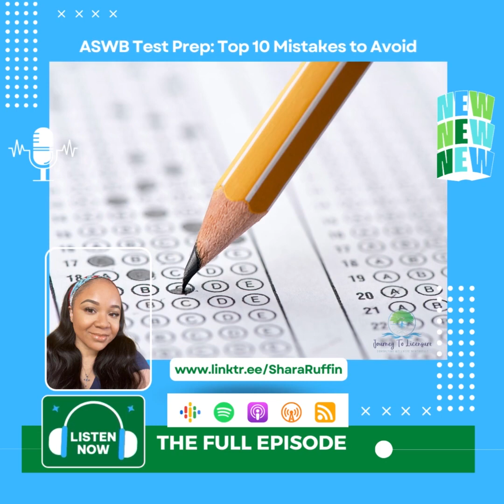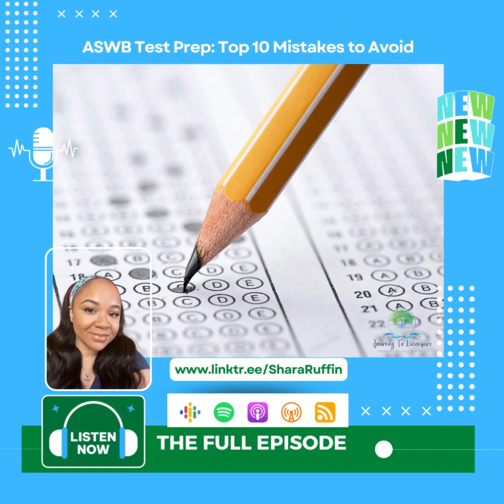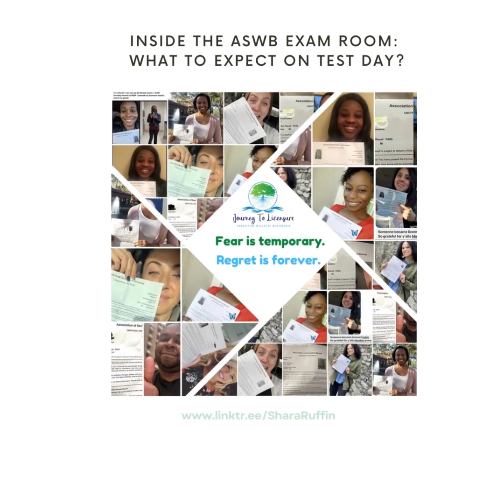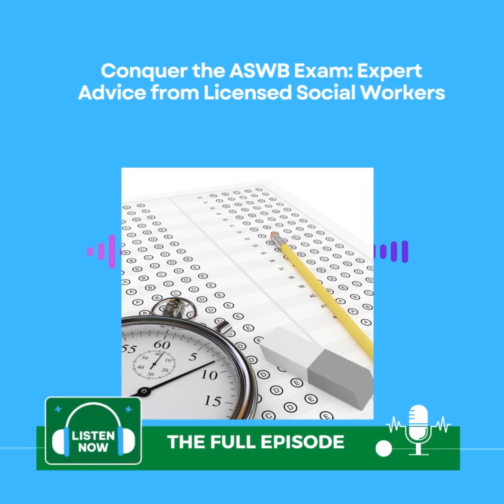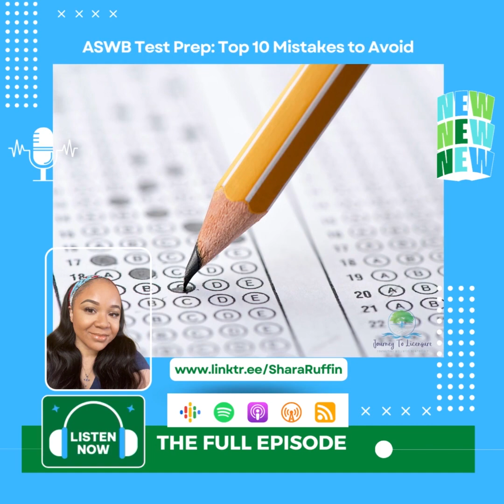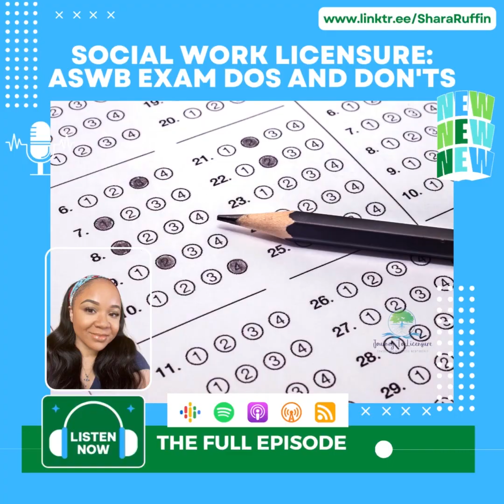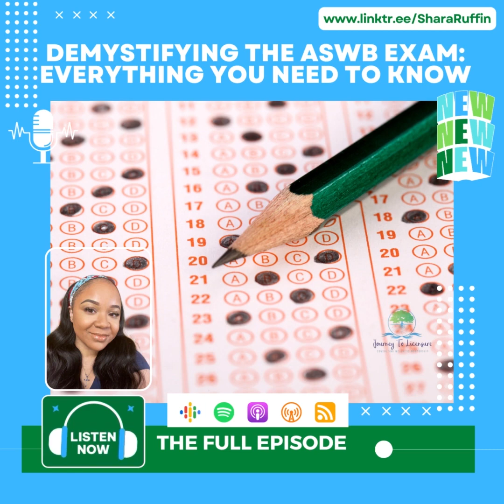086 - Mastering ASWB Questions with Confidence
Welcome to our ASWB Exam Preparation Channel! Journey To Licensure provides licensure examination preparation; professional mentoring and holistic wellness consultation to social workers.

Are you looking to conquer the ASWB (Association of Social Work Boards) exam with confidence? You're in the right place! Our channel is dedicated to helping aspiring social workers prepare for the ASWB exam and achieve their licensure goals.

Here's what you can expect from our content:

Comprehensive Study Guides: We provide step-by-step study guides that cover all the essential topics tested in the ASWB exam. Whether you're preparing for the Clinical, Masters, or Bachelors level, we've got you covered!

Expert Tips and Strategies: Our team of experienced social workers and licensed professionals share their best tips, tricks, and strategies to boost your exam performance and improve your chances of success.

Practice Questions and Mock Exams: Practice makes perfect! We offer realistic practice questions and full-length mock exams to help you gauge your progress and get comfortable with the exam format.

Success Stories and Encouragement: We celebrate the success stories of individuals who have passed the ASWB exam and obtained their social work licensure. You'll find plenty of motivation and encouragement here!

Q&A and Community Support: We value your questions and engagement. Join our supportive community where you can ask questions, share experiences, and connect with others on the same journey.

Passing the ASWB exam is a significant milestone in your social work career, and we want to be there to support you every step of the way. Let's embark on this journey together and achieve your ASWB exam success!

Journey to Licensure provides the following services:

Individual & Holistic Wellness Coaching to social workers taking the master level and clinical examinations. This services includes a self-care assessment and plan that incorporates mindfulness stress reduction techniques and coping skills to manage daily stressors while maintaining focus on licensing exam preparation. The educational component of the individual coaching includes: creating a study plan, test strategy and exam content overview and mini-practice exams.

Group Coaching to social workers in a group setting, providing peer support, overview of study strategy and practice questions to support learning experience related to the licensing exams.

Professional Social Work Mentoring focuses on supporting social workers cultivate their clinical skills in the professional of social work.

If you are looking for an effective, step by step effective study process to help you pass your social work exams, click the link below for a free consultation. 👇🏾

To save a seat for the exam coaching program go to 👇🏾

We have our free study group on clubhouse every Monday evening at 6pm EST!

You can check all our latest posts and those links for more information too.
We look forward to engaging with you more in our upcoming posts.

If you are someone who wants to generate more income without doing any hard selling or needing any experience…⁣

Join us, We don’t do this very often… but the event is FREE to attend so all you have to do is show up! ⁣